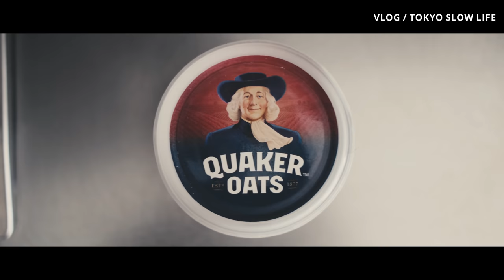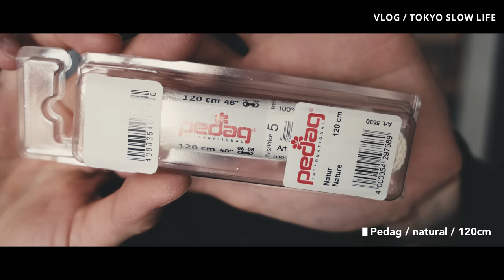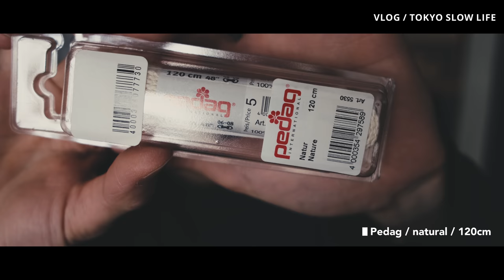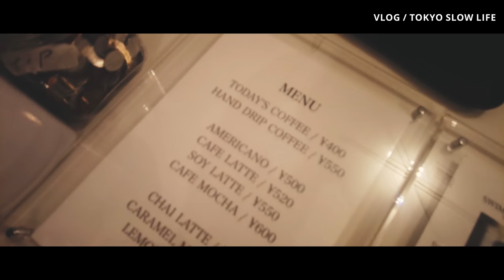VLOG 休日東京散歩 /千駄ヶ谷/原宿/表参道/ロンハーマンカフェ/COFFEESHOP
声聞きづらくて申し訳ないです

00:00 起床&朝食
02:02 挨拶
02:34 靴紐をセット
05:25 ランチ
07:59 買い物
08:38 植物屋
09:03 コーヒーショップ
09:35 美容室

▼profile

樋口塁　東京/原宿/美容師

いつかは
スローライフを。

(TOKYO SLOW LIFE → 願望)

RAKUTEN ROOM（自宅で使用している物や動画に出てきたモノまとめてあります）

【PLAY LIST】

都内の輸入雑貨スーパーで買い物。コストコとはまた違うラインナップの店

東京でマンション買ってDIY。リノベーションの工程まとめました『セルフリノベーション』